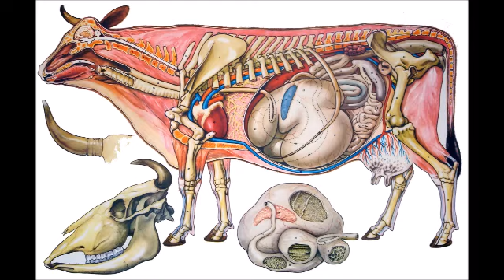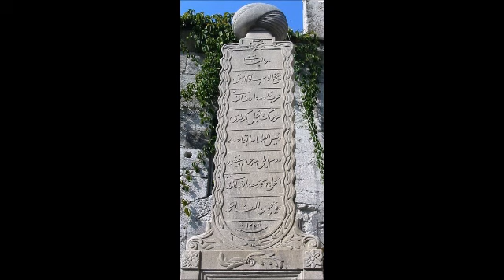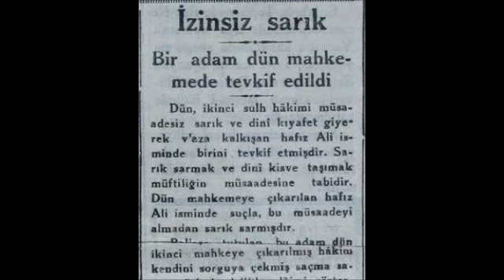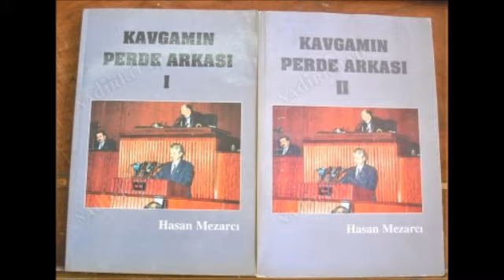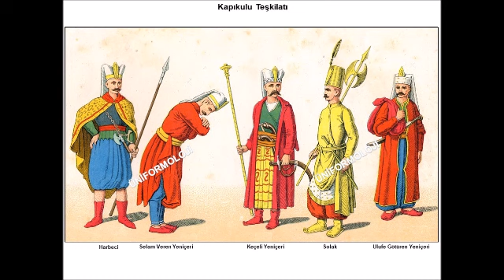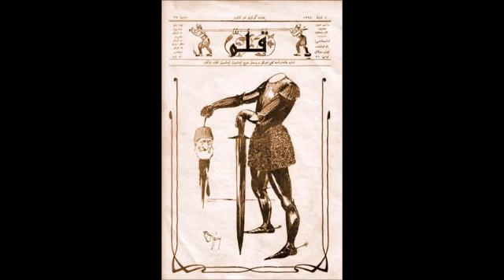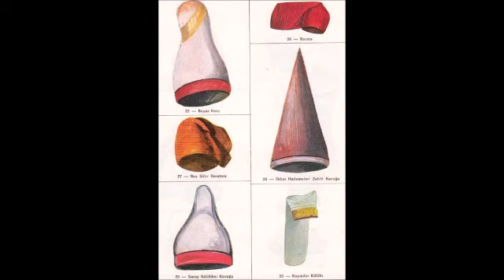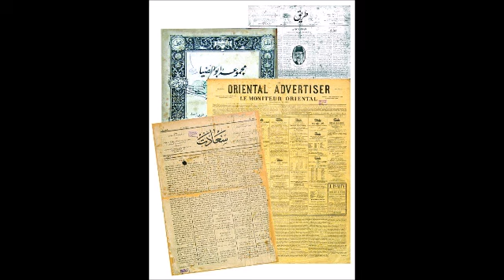-394-YASAKLI VaazLar SohbetLer-TİMURTAŞ uçar HOCAEFENDİ VAİZ MÜFTÜ Muavini 2000senesi EVVELİ TÜRKİYE